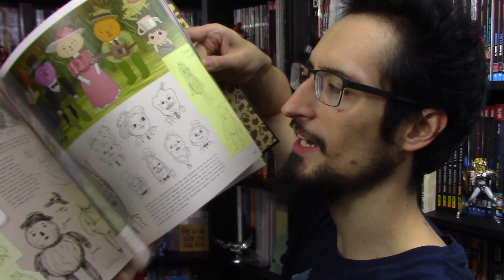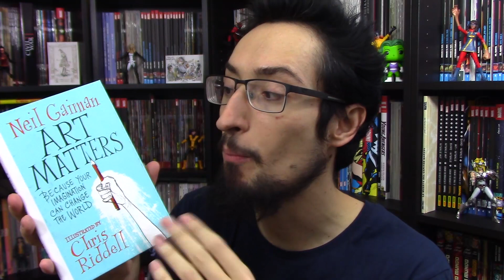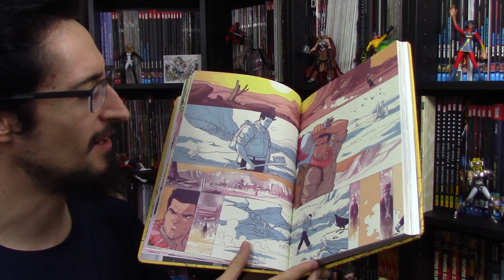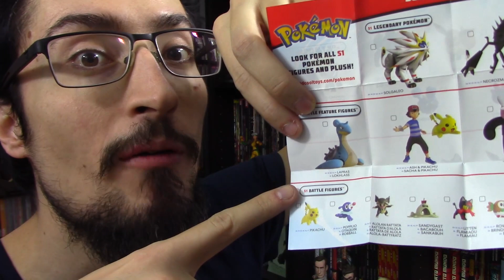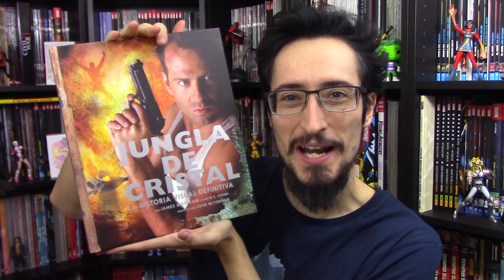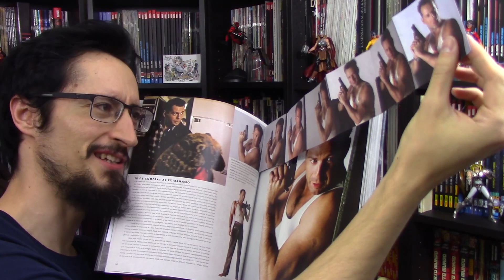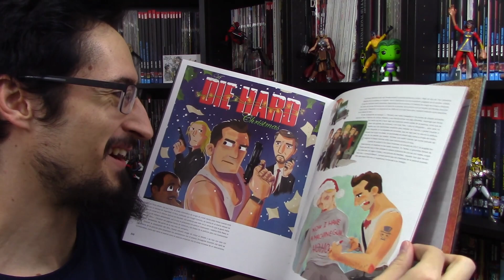Friki-Regalitos navideños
¿Queréis saber qué frikeces me han traído los Reyes Magos, Papá Noel, los amigos invisibles y demás movidas? ¡Pues dale al play, quiriatura!

- El logo original (nube morada) es una maquiavélica invención perpetrada por Nacho Prieto Descarrega.
- El nuevo logo (amarillo y morado) es una delicada ofrenda de Señor Esfera para apaciguar la ira de los Antiguos.
- El logo de Bamflix! es obra del Pana, mi amigo, mi hermano.